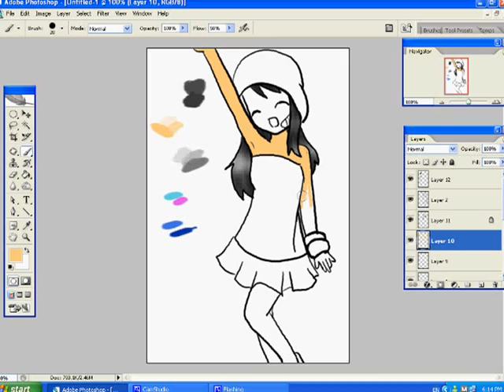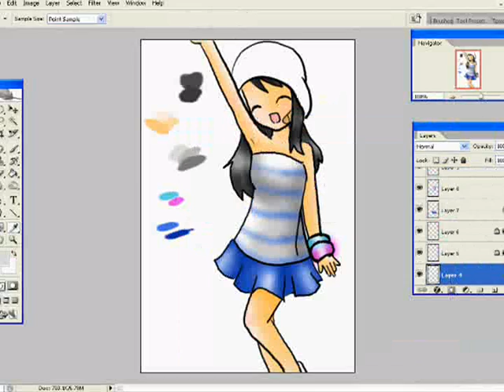Quick Drawing // icutecrystal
sorry.. i din knw your shoe colour etc.. i used your bg foto
if its rong.. sorry... cos.. i couldnt find it...
and the earrings.. yea.. i forgotten...
sorry T^T~~~
well hope you like it :P
Song : Hello Pinky by DJ MAX Portable 2